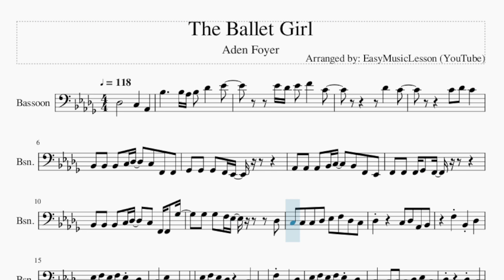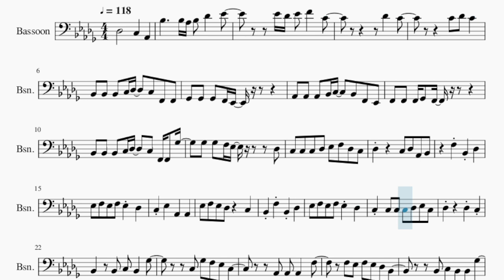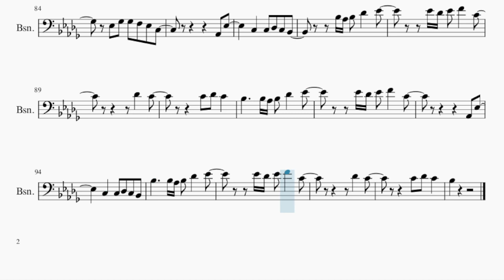Bassoon Sheet Music: How to play The Ballet Girl by Aden Foyer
Comment and let us know how the videos have helped you. It keeps us going! :)Here is a sheet music/tab video on the song The Ballet Girl by Aden Foyer on the bassoon. A bassoon sheet music arrangement which is transposed to notes that are easily played by bassoon, for the song The Ballet Girl by Aden Foyer.

EasyMusicLesson2 teaches you to play the your favorite instrument, through well-arranged sheet music so that you too can learn how to play The Ballet Girl by Aden Foyer on the bassoon as fast as you can. A bassoon sheet music with backing tracks to help your play the song better.

Chords of Bassoon arrangement:
Gb Maj   Eb Min   Ab Maj   Gb Maj   F Min   Ab Maj   Bb Min
Eb Min   Ab Maj   Db Maj   F Min   Bb Min   Eb Min   Ab Maj
Gb Maj   Eb Min   Eb Min   Eb Min   Ab Maj   Gb Maj   F Min
Ab Maj   Gb Maj   Eb Min   Eb Min   Eb Min   Ab Maj   Gb Maj
Eb Min   Eb Min   Eb Min   Ab Maj   Gb Maj   F Min   Ab Maj
F Min   Ab Maj   Gb Maj   Eb Min   Eb Min   Eb Min   Ab Maj
Gb Maj   F Min   Ab Maj   Bb Min   Eb Min   Ab Maj   Db Maj
F Min   Bb Min   Eb Min   Ab Maj   Db Maj   F Min   Gb Maj
Gb Maj   Eb Min   Eb Min   Eb Min   Ab Maj   Gb Maj   Eb Min
Eb Min   Eb Min   Ab Maj   Gb Maj   F Min   Ab Maj   Gb Maj
Gb Maj   F Min   Ab Maj   Gb Maj   Eb Min   Eb Min   Eb Min
Ab Maj   Gb Maj   F Min   Ab Maj   Gb Maj   Eb Min   Eb Min
Eb Min   Ab Maj   Gb Maj   F Min   Ab Maj   Gb Maj   Eb Min
Eb Min   Eb Min   Ab Maj

Melody notes of Bassoon:
Db3       C3   Ab2   Bb3     Bb3 Ab3 Bb3 Db4   Eb4
Eb4 Db4 Eb4 F4   C4
Db4   C4
C4 Db4 C4
Bb2 Bb2 Bb2 C3 Db3   C3 F2 F2
Gb2 Gb2 Gb2 F2 Eb2
Ab2 Ab2 Ab2 Bb2 C3   Bb2 F2 Eb2
F2 F2 F2 Gb2 F2
Bb2 Bb2 Bb2 C3 Db3   C3 F2 F2 Gb3
Gb3 Gb3 F3 Eb3     Db3
C3 C3 C3 Db3 Eb3 F3 Db3 C3
Db3     C3 Db3 Ab2 Bb2
F3 Bb2 Db3
Eb3 F3 Eb3 F3 Eb3 Db3
C3 Eb3   Ab2   Ab2
Eb3 F3 Eb3 Db3   C3
Bb2 F3 Bb2 Db3
C3 C3 C3 C3 Db3 Eb3 C3
Db3     Db3 C3
Bb2   Bb2 C3 Bb2   Gb3
C3 Gb3 F3 Eb3 C3
Ab2 Ab2 Ab2   F3
F3 Eb3 F3 Eb3 Db3 Bb2
Bb2 C3 Bb2 Bb2 Gb3
Eb3 Gb3 Gb3 F3 Eb3 C3
Ab2 Eb3
C3   C3 Db3 C3 Bb2
Bb3 Ab3 Bb3 Db4   Eb4
Db4   C4
C4 Db4 C4
Bb3     Bb3 Ab3 Bb3 Db4   Eb4
Ab2 Eb3
Bb2 C3 Db3     Bb2 C3 Bb2
C3 Bb2 Gb2       C3
Bb2 C3   C3 C3 Eb3
Db3
F3 Eb3 F3   Db3 C3 Bb2
C3 Ab3 Gb3     Db3 Db3
Eb3 Db3 Eb3   Eb3 F3 Gb3
F3   Db3 C3 Db3 C3 Bb2
F3 Bb2 Db3
Db3     Db3 C3
Ab2 Eb3
Db4   C4
C4 Db4 C4
Ab2 Eb3
F3 Bb2 Db3
Db3     Db3 C3
C3 Gb3 F3 Eb